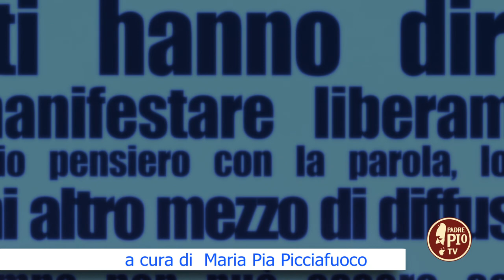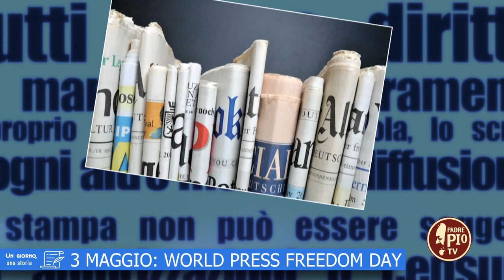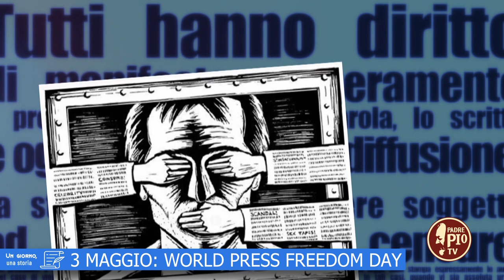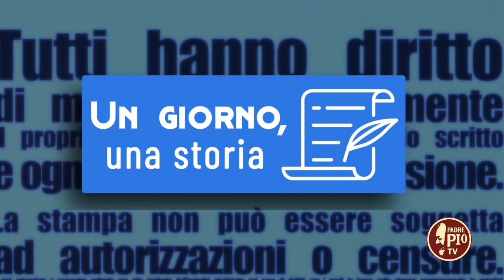3 maggio; Word press freedom day (n giorno, una storia 3 Maggio 2022)